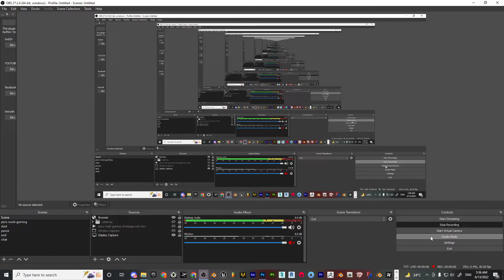female 61 GTA V PED / MOD